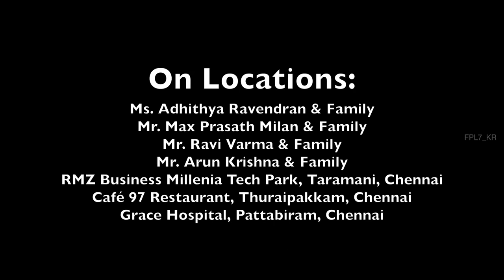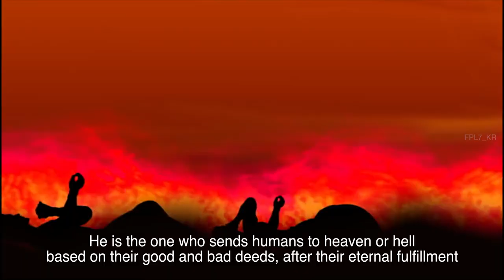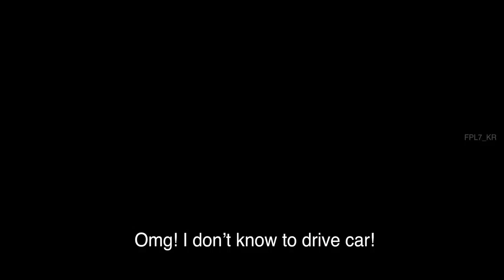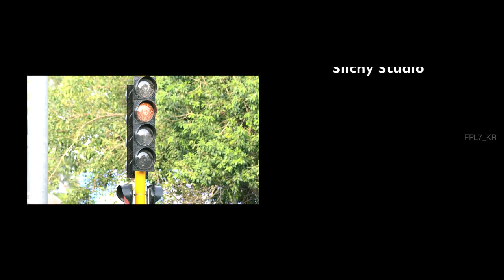Chitra Gupta Maya Kannadi Tamil Short Film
Arici muttai